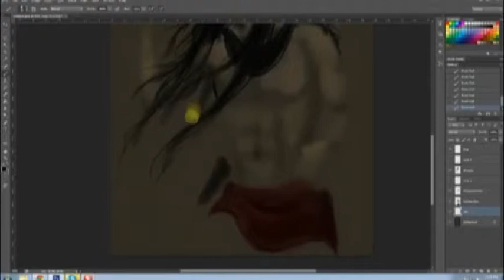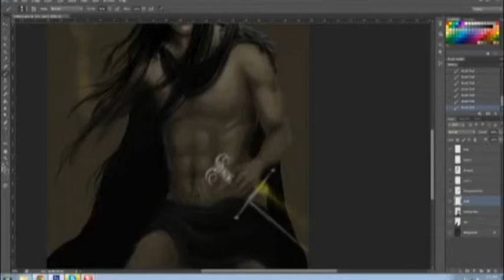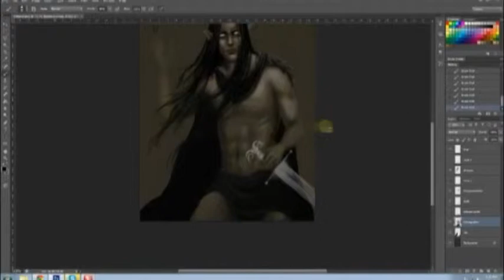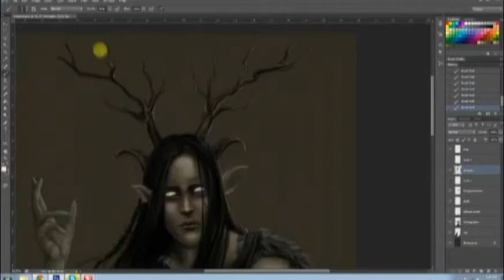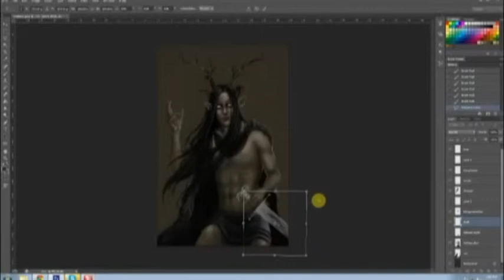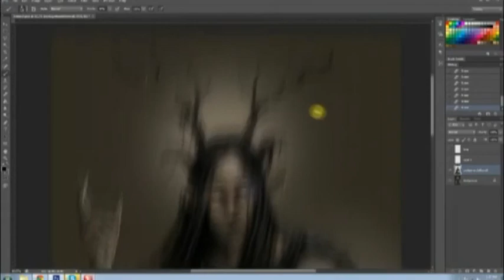Herne Painting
A painting of Herne done for Insipid-Drivel that I streamed via Livestream. Please excuse the crude joke halfway through, I guess you just had to be there. (editing it out would have been in violation of artistic integrity)